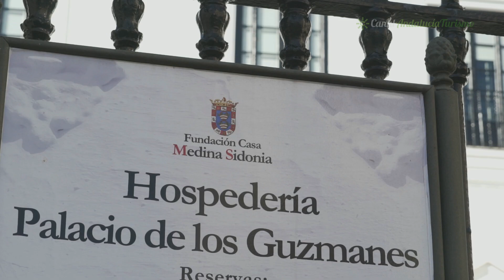Hospedería Palacio de los Guzmanes. Sanlúcar de Barrameda.Cádiz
La hospedería Duques de Medina Sidonia se encuentra situada en el barrio alto de la ciudad de Sanlúcar de Barrameda, junto a la iglesia mayor de Nuestra Señora de la O, en pleno centro del casco histórico. La hospedería forma parte del palacio de los Guzmanes, formando parte del perímetro del antiguo ribat árabe, de finales del siglo XI, y se encuentra rodeada en su mayor parte por los jardines del palacio, los cuales, tienen unos miradores con unas vistas panorámicas a la ciudad, a la desembocadura del río Guadalquivir, y al parque Nacional de Doñana.

Plaza Condes de Niebla, 11540 Sanlúcar de Barrameda, Cádiz